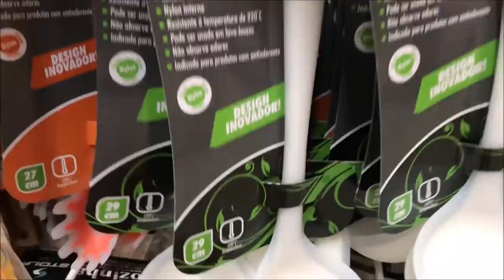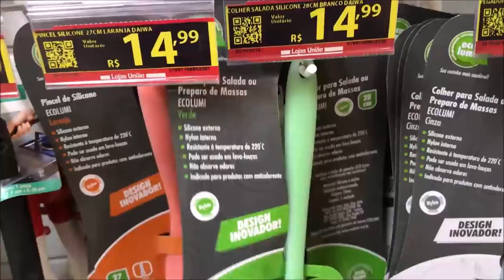COMPRAS PARA MINHA COZINHA NA LOJA DE 1,99 | Não resisti